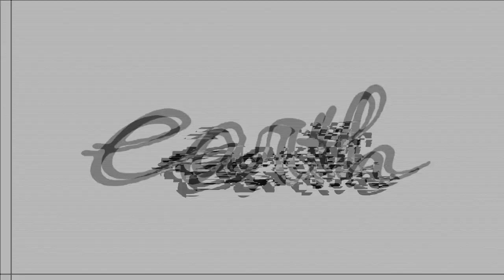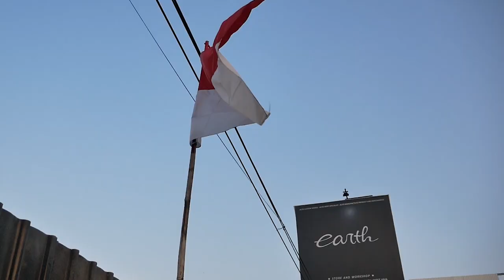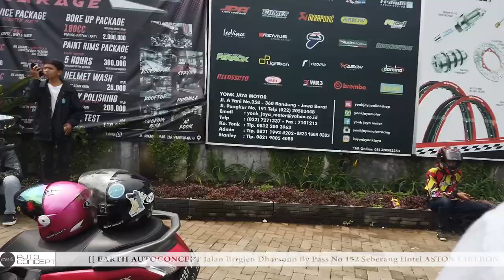GABUT OTOMOTIF 3.0 | BAWA MODIFIKASI YAMAHA R1 LOWRIDER MORNING RUN KE KM 72 LEMBANG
Hello Earth!

WELCOME BACK WITH US, DI VIDEO KALI INI EDISI GABUT OTOMOTIF VOLUME 3 NIH GUYS, DI GATIF INI PART 3 TOURING BANDUNG KAMI MORNING RUN KE LEMBANG DAN BAWA SI R1 LOWRIDER KE REST AREA 72 LEMBANG, GOKIL GUYS RAME BANGET, YUK TONTON BARENG